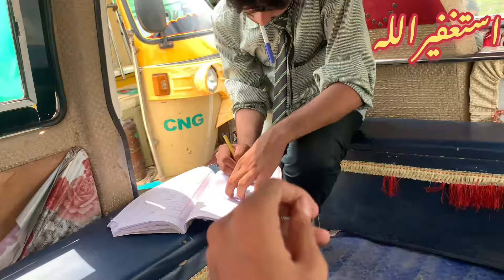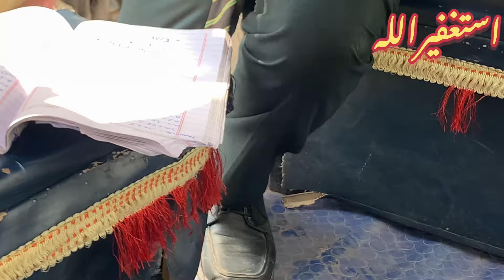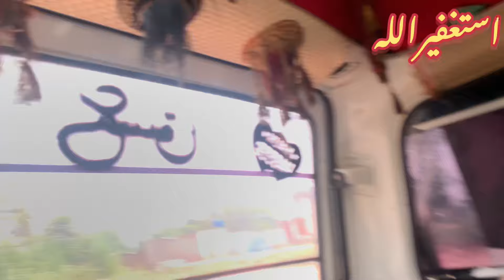DUCKY BHAI KI WIFE OR MOM 😱💔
I Got Roasted By Dr Zakir Naik
Khaandaan Mein Naak Katwadi
| Poore

Larki Walon ne ghar bla liya

Susral walon Ko treat dedi new phone pe behno ka reaction

Ducky Bhai
Ducky Bhai Vlogs
Sistrology
Sistrology Vlogs
Ducky aroob
ducky aroob viral video
ducky aroob
ducky aroob love story
ducky aroob vlog
ducky aroob fake video
ducky aroob prank
ducky aroob ko bhool gaye
ducky aroob wedding
ducky aroob romance
ducky aroob fight
aroob dance vlog
aroob dance
aroob dance video
aroob dance in iqra kanwal
aroob dance full vlog
aroob dance viral
aroob dance on her wedding
aroob dance edit
aroob dance funny
aroob jatoi dance
aroob jatoi dance video
aroob jatoi dance vlog
aroob jatoi dance on iqra kanwal
engagement
aroob jatoi dance with mother in
law
aroob jatoi dance edit
aroob jatoi dance viral video